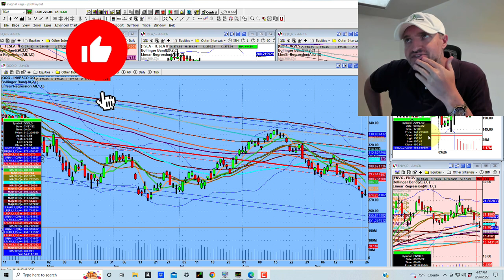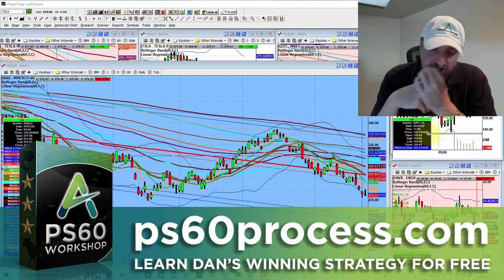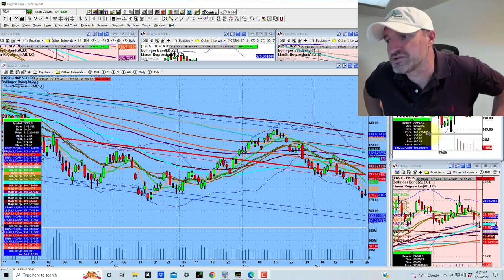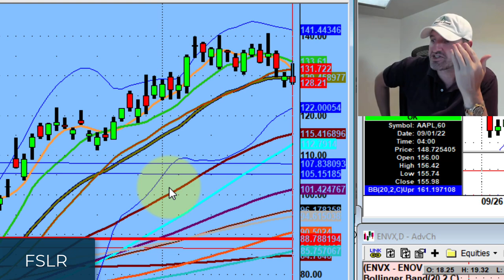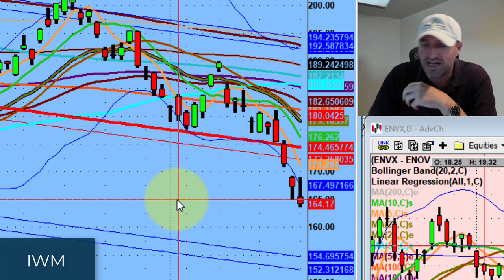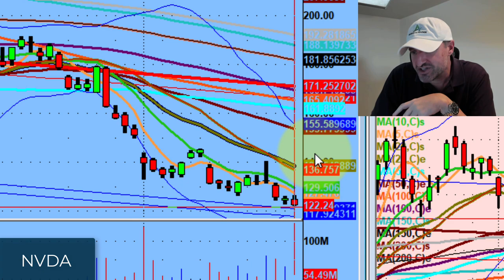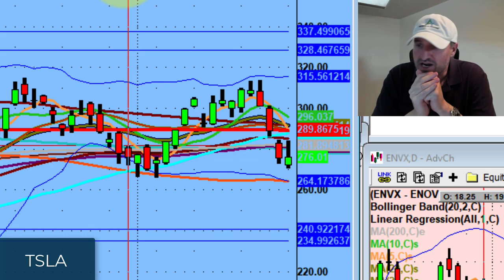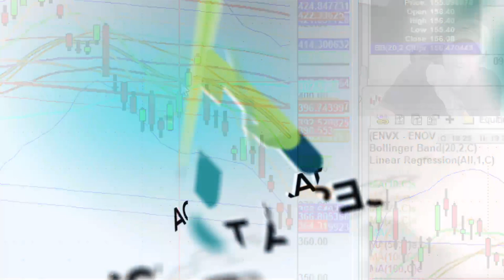The Christmas Tree Effect | Stock Market Technical Analysis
As a trader, it isn't about the market being open, it is about how much VALUE we get when the market is open.

Tonight, we discuss how stocks didn't have enough range to go higher, and they didn't have enough aggression to take out  previous day lows.

💚 COMMUNITY SUPPORT 💚